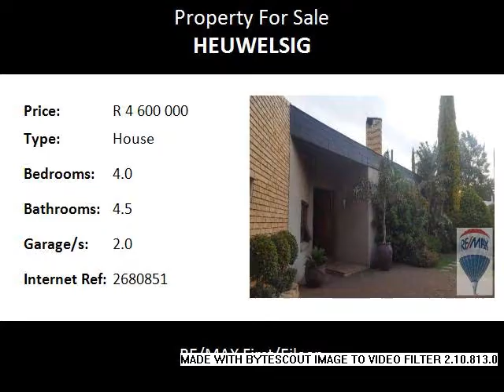4.0 Bedroom House For Sale in Heuwelsig, Bloemfontein, South Africa for ZAR R 4 600 000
Bedrooms: 4.0
Bathrooms: 4.5
Garages: 2.0
Price: R 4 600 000

Property Description:

BEAUTIFUL SPACIOUS FAMILY HOME WITH EXCELLENT SECURITY
Low maintenance family home, situated in prime area, with large open plan living area and kitchen.  Once you enter this property with huge wooden HELEN OSLER front door you'll  feel at home.
Study with built-in cupboards and bookshelves with three work stations and air-conditioner.  Separate TV room and Dining room.  The extra spacious living room with gas fireplace and double volume ceilings lead the way to the kitchen.  The kitchen offers granite tops, eye level oven, separate scullery and separate laundry with lots of cupboards.
Aluminium stack doors open the entertainment area with built-in braai onto swimming pool and lush garden with huge trees and auto irrigation.
4 Spacious Bedrooms, all with en-suite bathrooms and air-conditioners.
Fort Knox security, alarm system, CCTV, electric fence, burglar bars, trelli doors and security lights.
Loft area with balcony and outdoor braai on balcony.
Staff quarters with bathroom and geyser.
Double garages with automatice garage doors and extra storage space.
Please phone Eileen van der Walt for more information.

Name: Eileen van der Walt